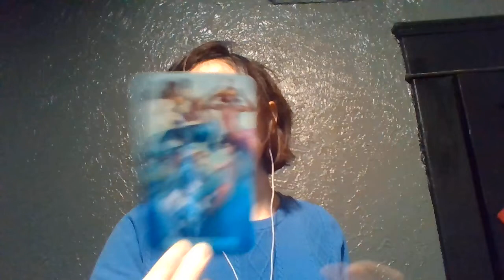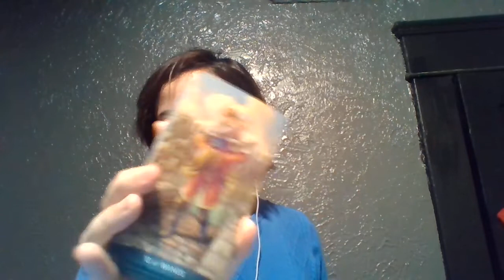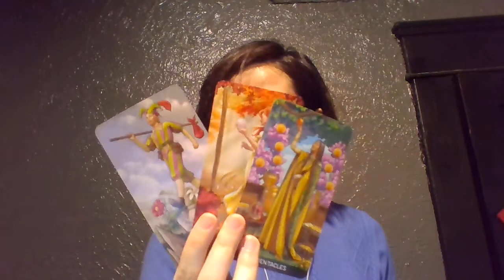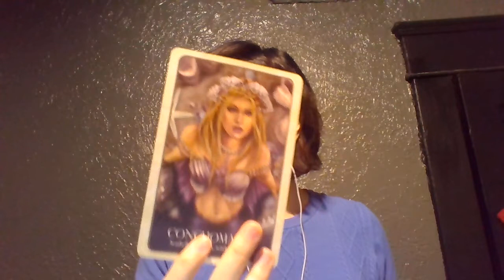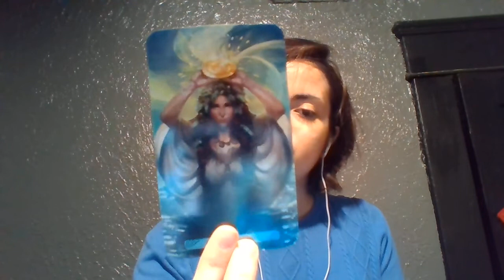Capricorn IT'S UP TO YOU! Blessings coming your way March 2021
capricorn positive reading march 2021